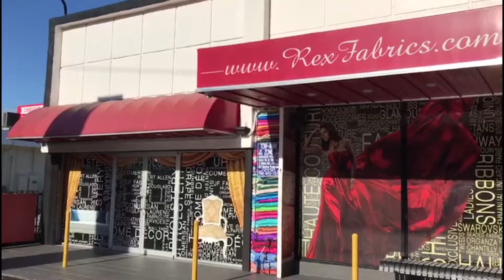rex 1 2